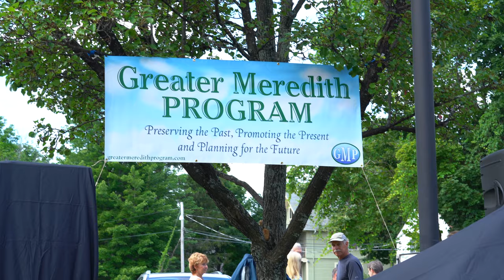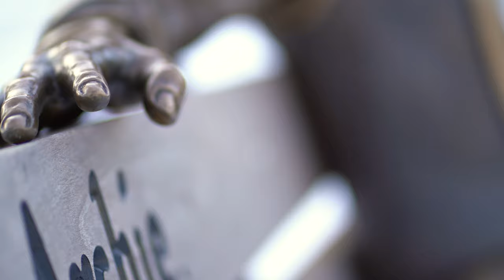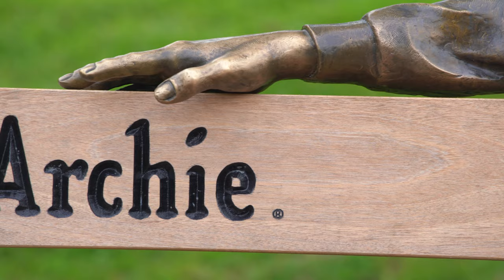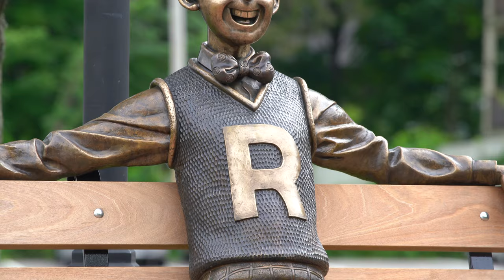Bringing Archie to Life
In the year 2018, Meredith NH celebrated its 250th anniversary. To commemorate this important year there were many ceremonies and celebrations, and one of those was the unveiling of "Archie" a life-size bronze statue of the comic book character Archie. The statue was placed in the memory of Bob Montana, the artist who first drew Archie over 65 years ago and was a resident of Meredith for much of his life.

The project was three years in the making and was first inspired by Chris Williams, a Meredith Architect and Chairman of the Design Committee of the Greater Meredith Program. Through the GMP, James McFarlin, Chair of the Archie Subcommittee, and the volunteer efforts of many GMP members, a call to artists was generated, and Valery Mahuchy was selected as the artist to sculpt the bronze. Valery received guidance from Lynn Montana, Bob Montana's daughter, to help ensure the true essence of the Archie that Bob first drew was expressed in the sculpture.

This is the story of the creation of the life-size bronze statue now located in Community Park, Main Street Meredith.